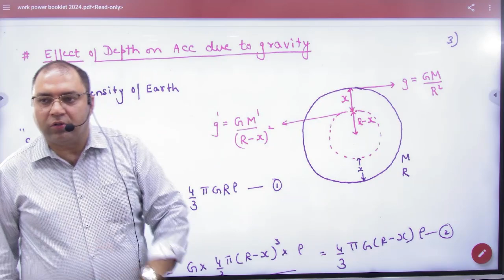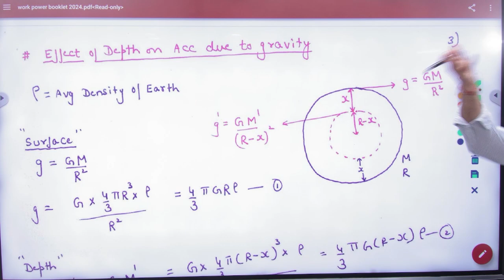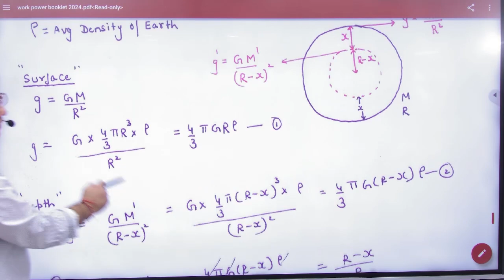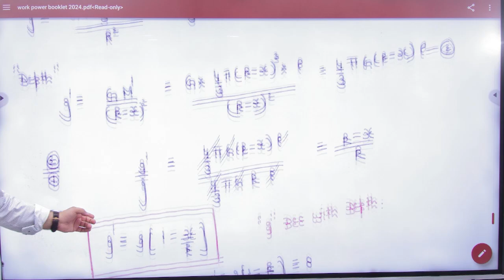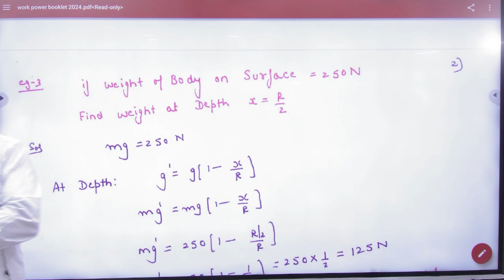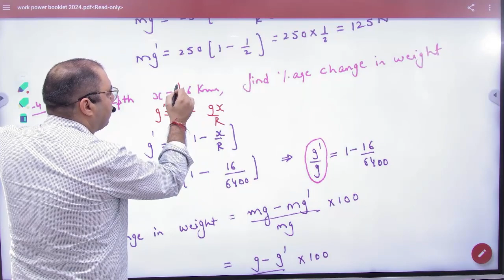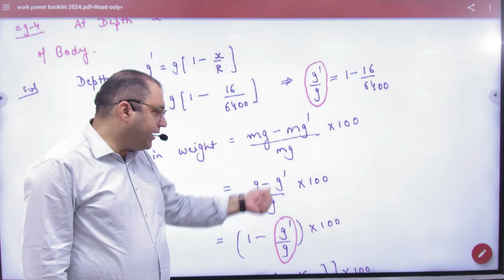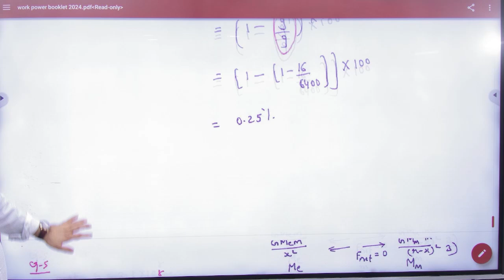4 Effect Acceleration due to gravity due to Depth